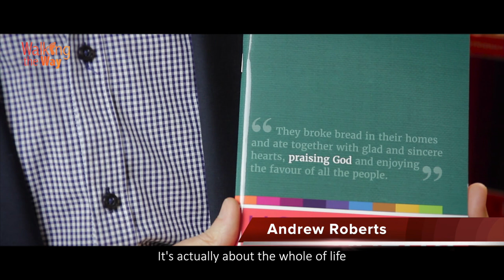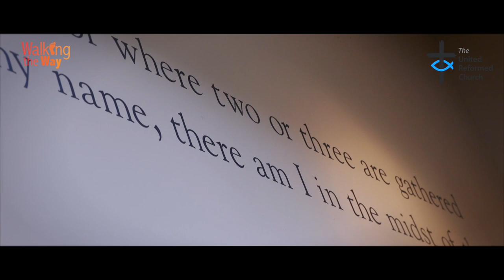The Holy Habit of Worship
Rita Griffiths of the Cafe Jam from Mersey Synod, and Revd Nadene Snyman from the Messy Church in Wombourne talk about how worship changes lives...

MUSIC
Powerdrive